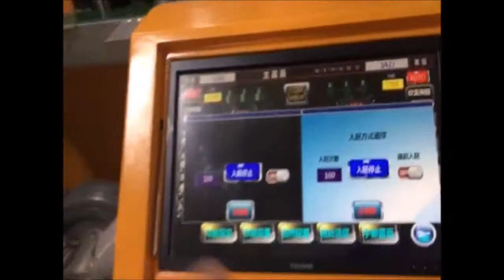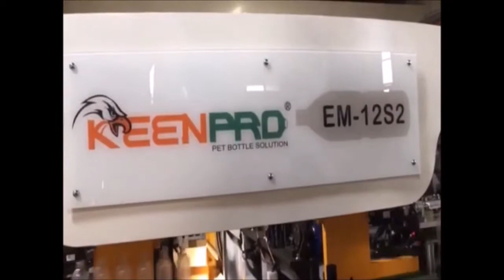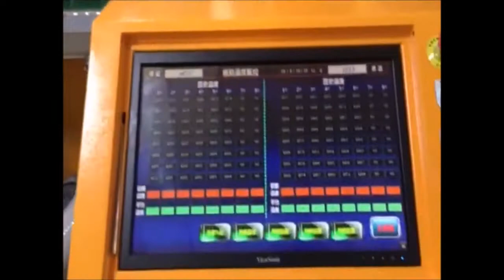Automatic Blow Moulding Machine｜High Speed PET Blowing Machine｜KEENPRO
Automatic Blow Moulding Machine - EM12S2, output can reach 12000BPH.
/ Automatic Blow Moulding Machine Features /
👍 The machine has an advanced heating system and transfer system.
👍 Single-tube heating on both sides, the preform temperature is maintained within 3°C, and the heating power is low.
👍 Using screw drive with U-shaped track, low running resistance.
👍 Adopt the touch screen control system with 64K.
👍 The machine is environmentally friendly and energy-saving, occupies a small area, and has low construction costs.
/ About KEENPRO /
「KEEN」, with enthusiasm to tackle obstacles and overcome difficulties. 「PRO」, with our experience to provide comprehensive services to our customers, one-stop service to keep the promise and create the maximum value for client.